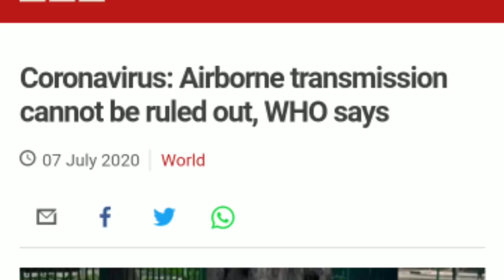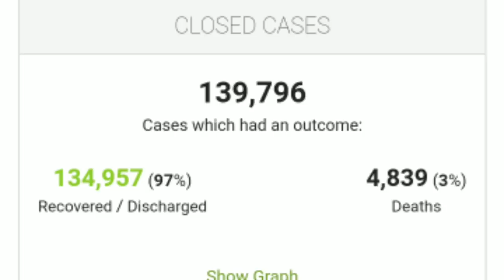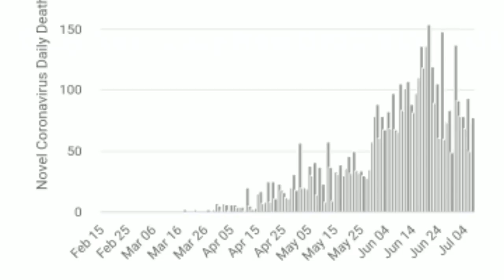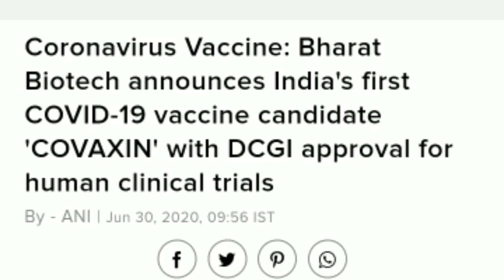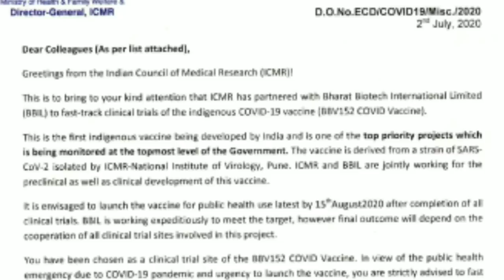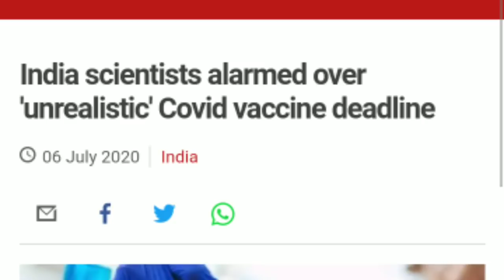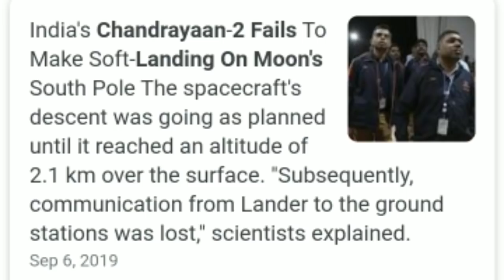COVID-19:update on indian vaccine||Pakistan makes ventilators||Aerosols and virus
..Pakistan now being appreciated by DG of WHO for its efforts against COIVID-19.
...what is the latest update on indian vaccine
...Pakistan now makes its own ventilators
And WHO does not rule out SARS-COV2 being airborne in the over crowded and not properly ventilated places.